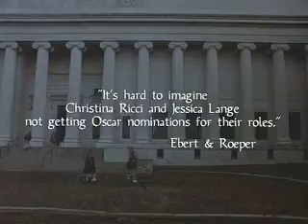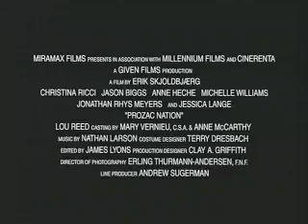Prozac Nation (2003) Trailer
Excellent movie!! Christina Ricci is fantastic in it.